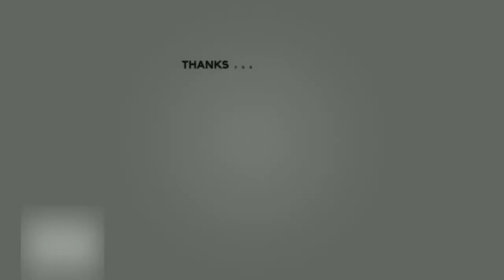Ich habe das Schwerste Fortune's Keep Easter Egg geschafft! | Cod Mw3 Warzone 3